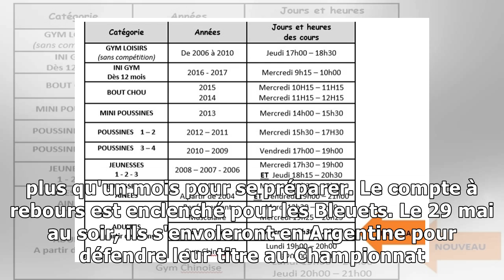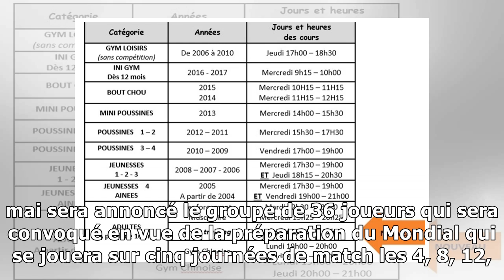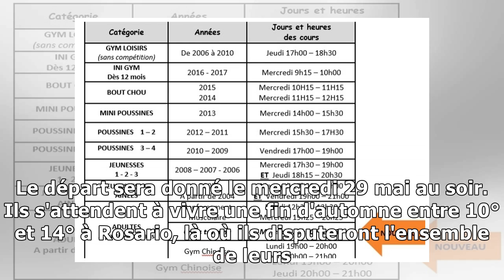Le planning de la préparation des Bleuets